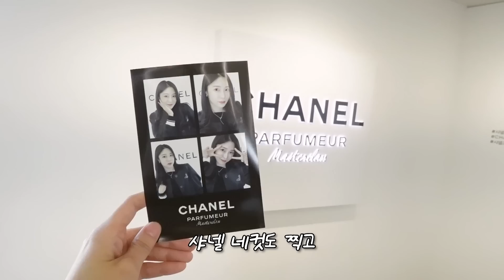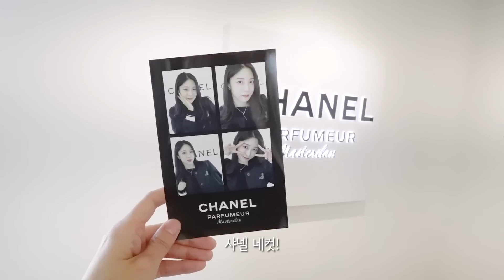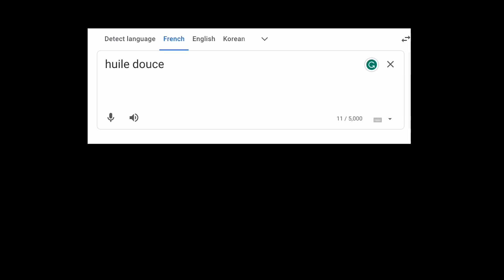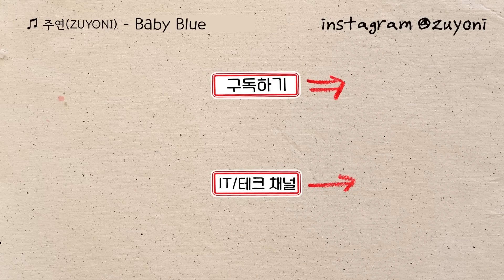[리뷰해주연] 샤넬향수 다 털고 온 사람의 원픽은? | 향덕 브이로그🌷 | 샤넬 조향 마스터클래스 VLOG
봄에 다녀왔던 샤넬 조향 마스터 클래스 현장 보여드릴게요! 그리고 제가 아주 잘 쓰고 있는 샤넬 향수 두 가지까지~~ 오랜만에 향덕 닉값 해보겠습니다!!
(광고 아님!)

00:00 시작
00:33 샤넬 코코마드모아젤 오 드 빠르뺑 리뷰
03:13 샤넬 조향 마스터클래스 브이로그
08:00 샤넬 레젝스클루시프 1957 언박싱 & 리뷰